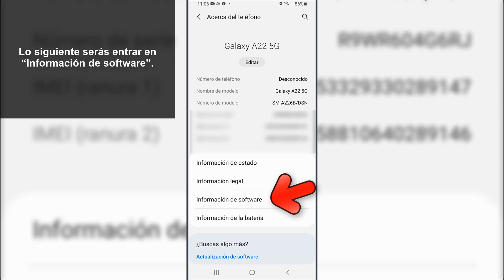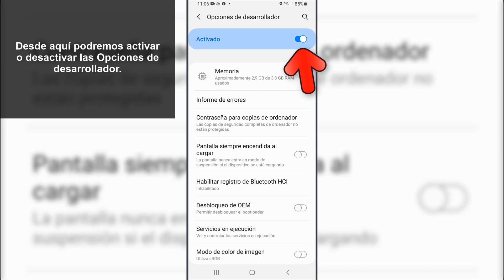🔌 Cómo ACTIVAR DEPURACION USB en Samsung Galaxy A22 5G y A22 4G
Videotutorial de Solvetic para saber todos los pasos que debes seguir para poder activar la depuración USB en los Samsung Galaxy A22 5G y Samsung Galaxy A22 4G y poder conectar de este modo el teléfono al ordenador. 𝗠𝗔𝗦 𝗧𝗨𝗧𝗢𝗥𝗜𝗔𝗟𝗘𝗦 𝗬 𝗧𝗥𝗨𝗖𝗢𝗦 𝗦𝗔𝗠𝗦𝗨𝗡𝗚 𝗚𝗔𝗟𝗔𝗫𝗬 𝗔𝟮𝟮

En este vídeo podrás ver paso a paso cómo activar la depuración USB en los Samsung Galaxy A22 5G y Samsung Galaxy A22 4G para poder conectar el teléfono móvil con el ordenador y traspasar información.

 》CAPÍTULOS《

00:00 Introducción
00:16 Entrar a opciones de desarrollador Samsung Galaxy A22
01:23 Activar depuración USB Samsung Galaxy A22